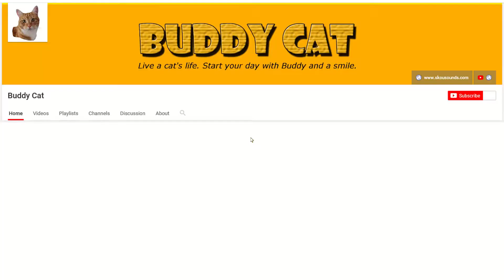Buddy Cat - Stand Off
Buddy found a very brave fly. The fly wants a stand off with Buddy because he heard someone say that "Buddy couldn't hurt a fly".